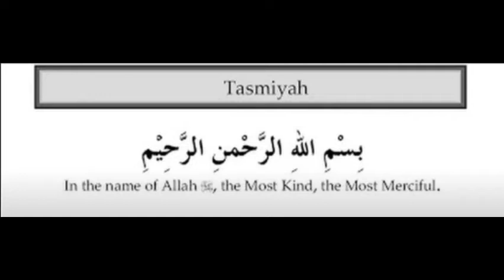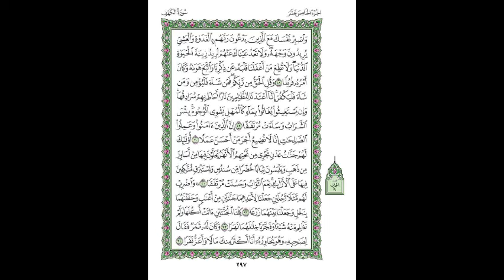3rd Quarter of 15th Para by Abdullah Al Juhani w/ 15-line script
3rd Quarter of 15th Para by Abdullah Al Juhani with 15-line Uthmani script.

Surahs in this Quarter:
Surah Isra/Bani Israeel
Surah Kahf